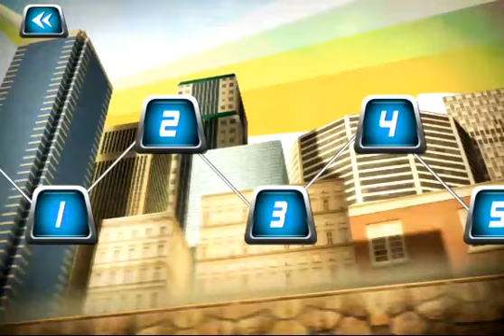Free Run - Its New York (Level 3)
A must see for anyone who plays Free Run- Its New York!

Watch this Walkthrough for Level 3 & become a Free Run Master in no time!